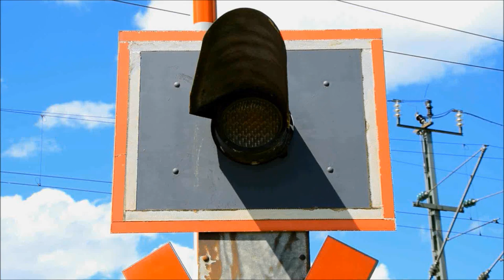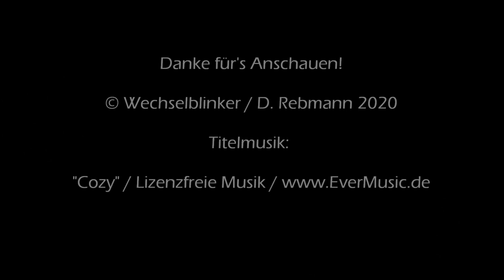Bahnübergang Solnhofen "Eßlinger Straße"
Solnhofen ist eine Gemeinde, die malerisch im Altmühltal liegt und gerade so eben in Mittelfranken, da die Grenze zu Oberbayern direkt östlich des Ortes verläuft. Die Altmühl teilt Solnhofen in der Mitte, wobei die Bahnstrecke Ingolstadt – Treuchtlingen im Südteil verläuft, wo sich auch der Bahnhof befindet. Man findet in Solnhofen gleich mehrere Bahnübergänge, von denen die markante BÜS 72-Anlage direkt an der Brücke zweifellos am schönsten anzusehen ist. Östlich Bahnhofs gibt es noch eine weitere Vollschrankenanlage und im weiteren Verlauf noch eine kleinere, ebenso signalabhängige Halbschrankenanlage.

Da ich die ersten beiden schon einmal gefilmt habe, gibt es nun noch ein Video der letzten verbliebenen BÜ-Anlage. Dieser schon etwas Bahnübergang angegraute (Bj. 1987) verfügt neben denHalbschranken noch über Lichtzeichen von Siemens, aber in der Optik von Pintsch Bamag. Eine Akustik gibt es nicht, sie wäre auch nicht nötig. Der über den BÜ führende Weg wird nur von Wanderern und den allgegenwärtigen Radfahrern genutzt. Diese müssen allerdings des Öfteren eine ungewollte Pause einlegen, da vor allem ein beachtlicher Güterverkehr an der Strecke zu finden ist und die Schließzeiten recht lange sein können.

Oberhalb der Gleise befindet sich eine markante Felsformation mit dem netten Namen „Teufelskanzel“, von der man einen schönen Blick ins Altmühltal genießen kann. Die letzte Aufnahmeentstand etwas unterhalb von dieser.